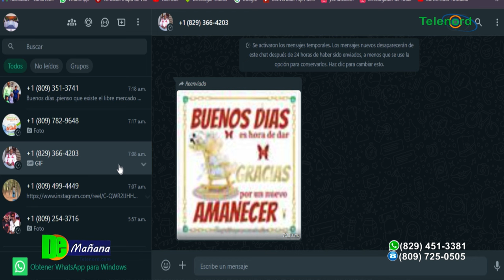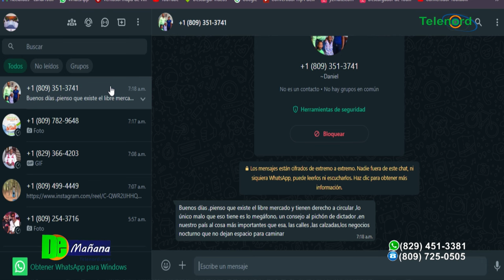Alcalde de SFM critica a vendedores ambulantes; asegura éstos atentan contra la economía local